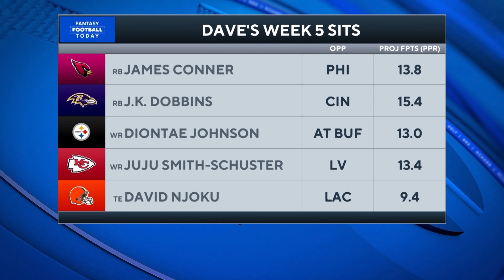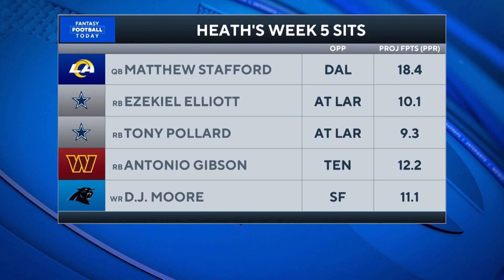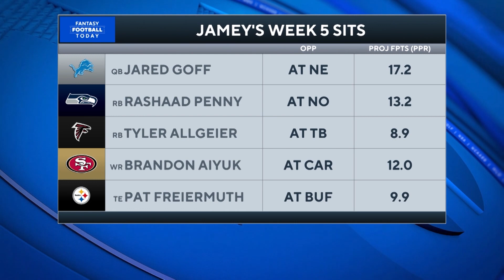NFL Week 5 Fantasy SITS: Players You MUST Have On YOUR Bench! | 2022 Fantasy Football Advice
The FFT Crew breaks down favorite sits for Week 5.

In-season schedule on CBS Sports HQ:
10AM-1PM ET, Sun